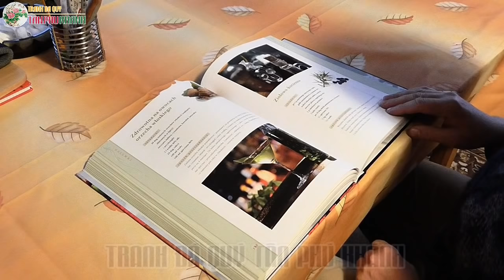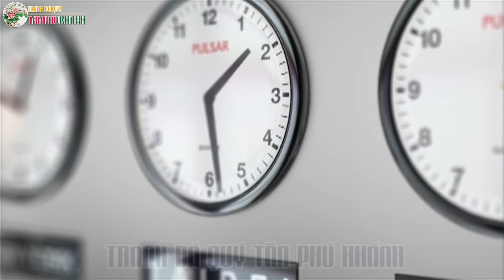Thời Gian Là Vàng Nhưng 4 Kiểu "LÃNG PHÍ THỜI GIAN" này Còn Quý Hơn Cả Vàng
Sắp xếp thời gian hợp lý tương đương với tiết kiệm thời gian, nhưng có 4 kiểu lãng phí thời gian mà nó sẽ làm cho bạn ngày càng trở nên mạnh mẽ và trí tuệ hơn bao giờ hết...
➤ TỔNG HỢP DANH SÁCH PHÁT:
Source video: Pixabay; Pexels